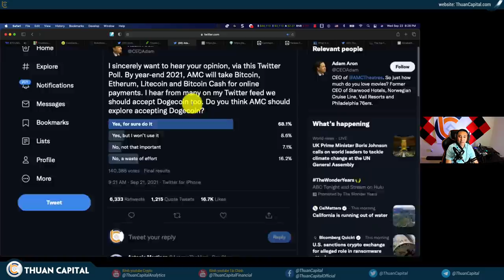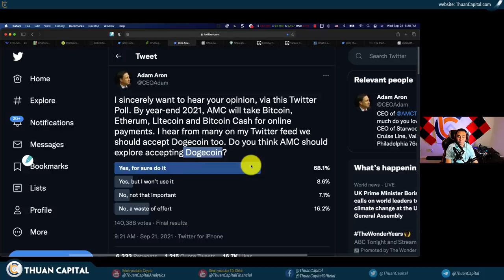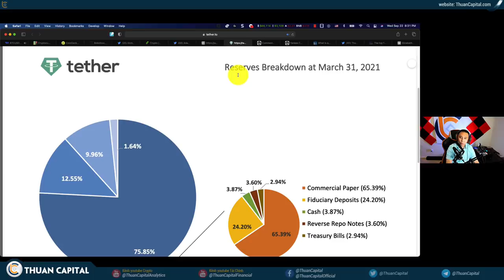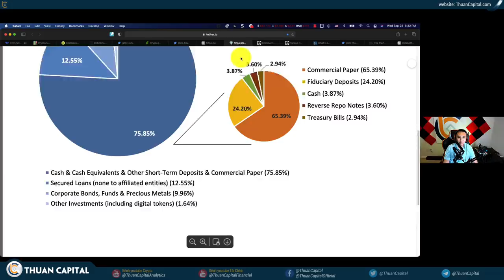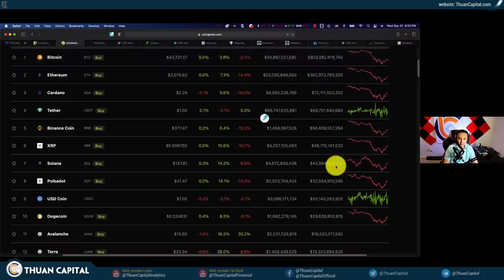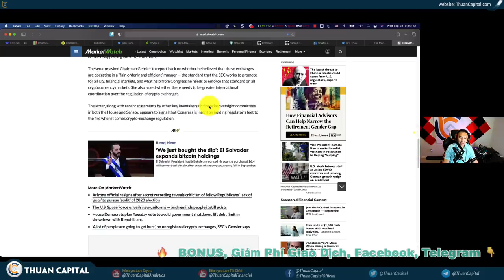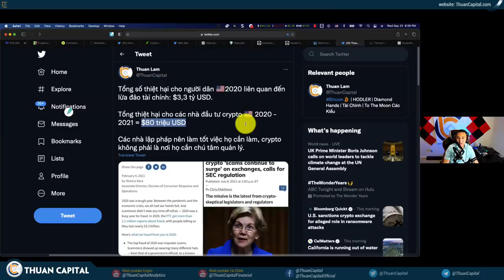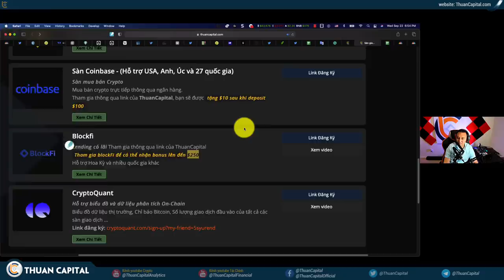1151 (Part 4) - SEC Nhắm Vào Stablecoin, Tương Lai?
LƯU Ý